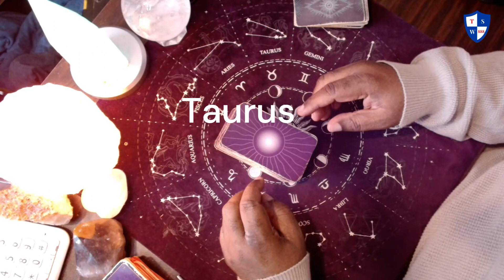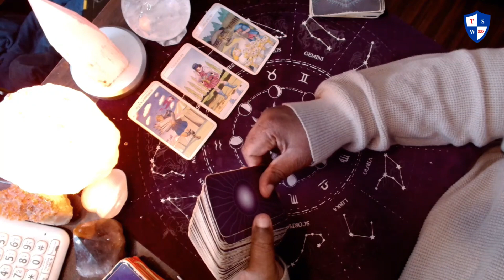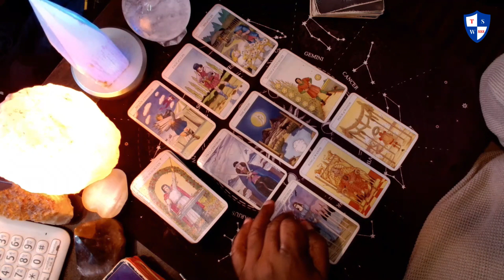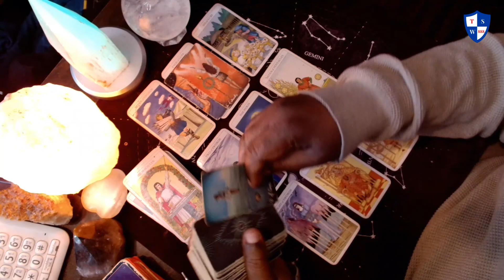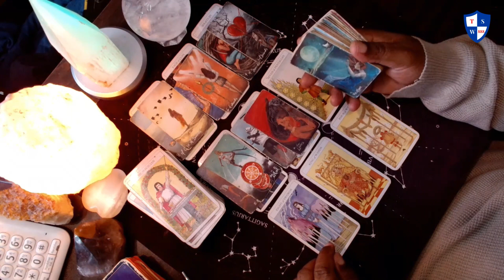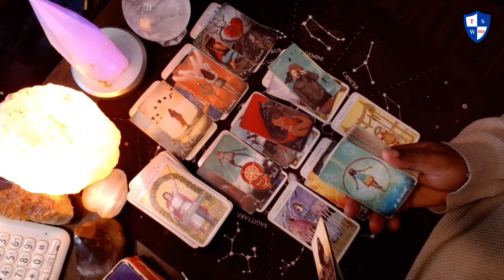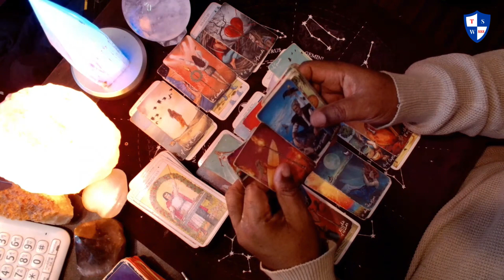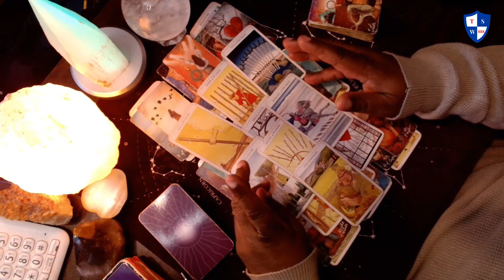Taurus: This is what you need to know today.